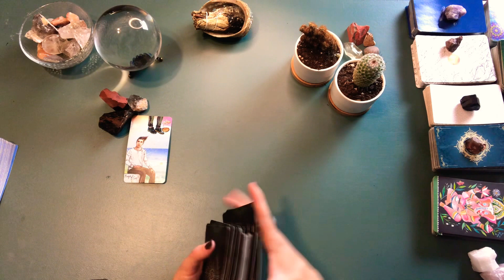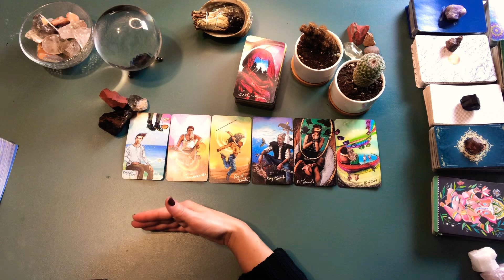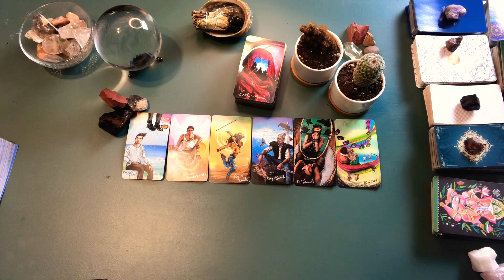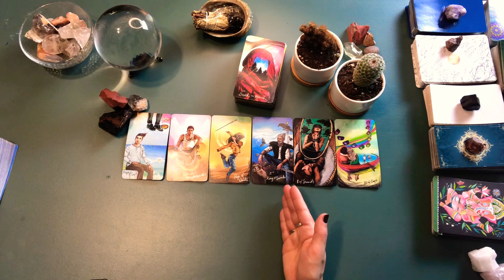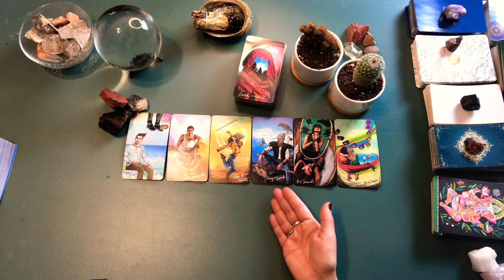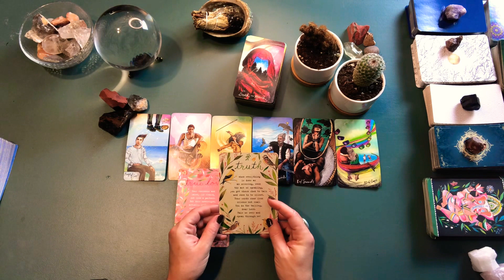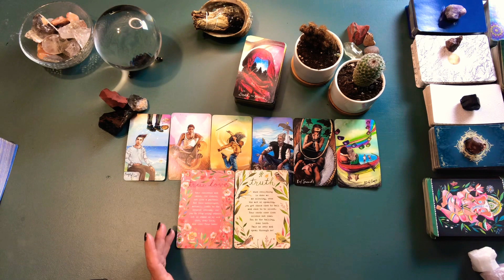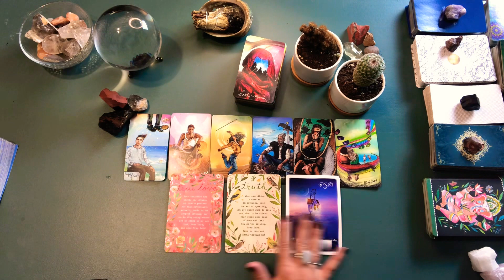Libra - Mid Month - Tarot & Astrology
This reading is a mid month update guiding you through some rather intense transits between Pluto, Uranus, and Saturn.  We are certainly on the road to big changes and major shifts in our values and priorities.  Welcome to the new life 🙏🪴

Wild Offering Oracle - Tosha Silver

The Wisdom of the Oracle - Colette Baron Reid

As always, I am truly grateful for all of your support and I sincerely hope these videos are of value to you in some way 🙏

I will email you a list of services including both tarot and astrology readings.

Comments are a great way to help me read into your energy and I read each one of them 💕